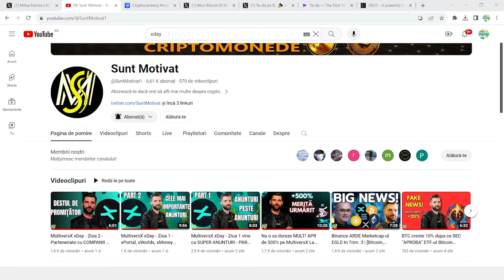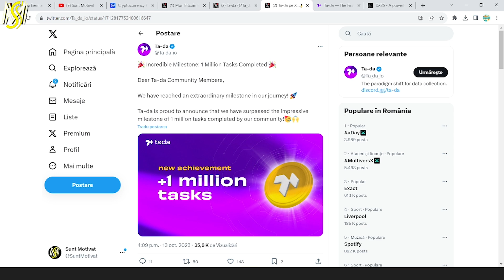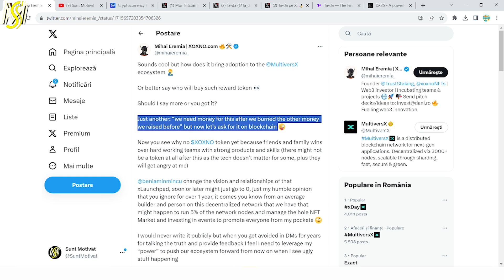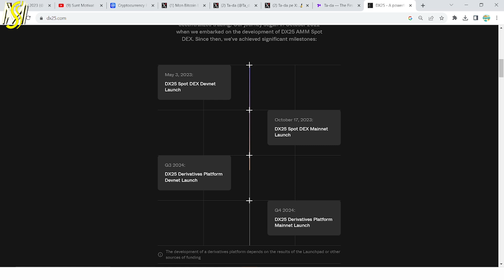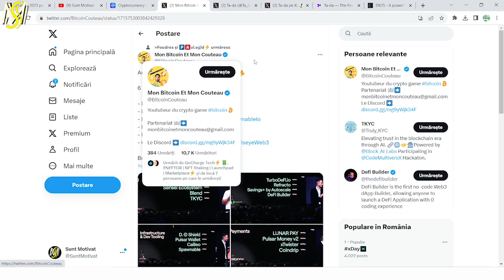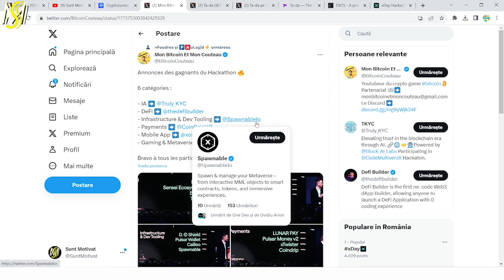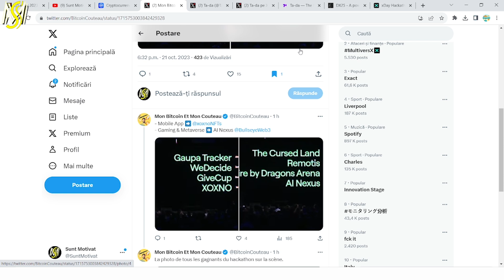MultiversX xDay - Ziua 3 - Urmatorul proiect pe Launchpad, Castigatorii Hackaton + MORE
Salut! In videoclip-ul acesta vreau sa va prezint noutatiile din ultima zi de la xDay. Ce proiecte au castigat la hackaton, care este urmatorul proiect de pe xLaunchpad si asa mai departe.